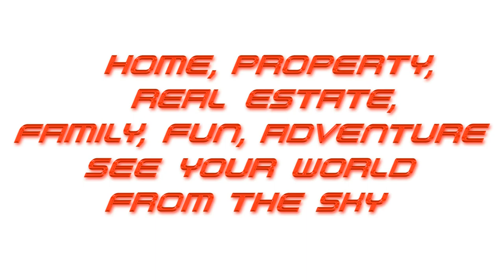skycandyfilms.com drone flight-film compilation one - 2016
Please watch this video with the 1080p HD setting by clicking the little gear wheel button in the lower right corner of the video player above, and watch in the FULL SCREEN mode... and turn up the volume!

SKYCANDYFILMS - DRONE FLIGHT-FILM - COMPILATION ONE - 2016

1) YUBA-SUTTER FAIR - YUBA CITY, CALIFORNIA - AUGUST 6, 2016

2) EUREKA BOARDWALK - THE BAYFRONT RESTAURANT - AUGUST 19, 2016

3) SILVER DOLLAR RACEWAY - CHICO, CALIFORNIA - MAY 30, 2016

4) CALIFORNIA STATE CAPITOL - SACRAMENTO - JUNE 28, 2016

5) PILOT TRUCK STOP - INTERSTATE 5 - DUNNIGAN, CALIFORNIA - JUNE 28, 2016

6) SILVER DOLLAR FAIR - CHICO, CALIFORNIA - MAY 27, 2016

7) DRONE MIRROR LANDING - MAY 21, 2016

8) FIREWORKS - SILVER DOLLAR RACEWAY - CHICO, CALIFORNIA - JULY 4, 2016

9) ONE MILE PUBLIC POOL - CHICO, CALIFORNIA - APRIL 8, 2016

10) SILVER DOLLAR RACEWAY - CHICO, CALIFORNIA - JULY 4, 2016

11) PILOT TRUCK STOP - INTERSTATE 5 - DUNNIGAN, CALIFORNIA - JUNE 28, 2016

12) SILVER DOLLAR FAIR - CHICO, CALIFORNIA - MAY 29, 2016

13) NORTH SACRAMENTO VALLEY - FEBRUARY 6, 2016

14) SILVER DOLLAR RACEWAY - CHICO, CALIFORNIA - MAY 30, 2016

15) NORTH SACRAMENTO VALLEY - APRIL 10, 2016

16) CARSON MANSION - INGOMAR CLUB - THE EUREKA SHORELINE - AUGUST 19, 2016

MUSIC